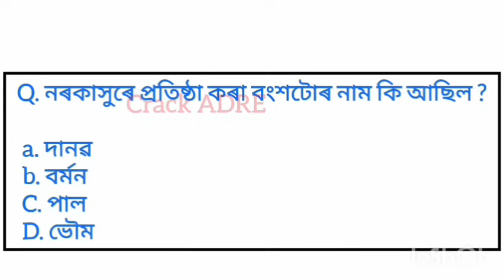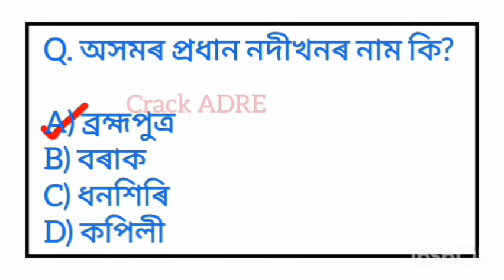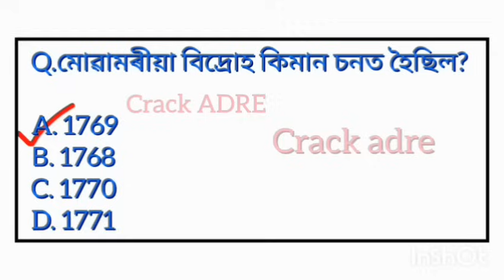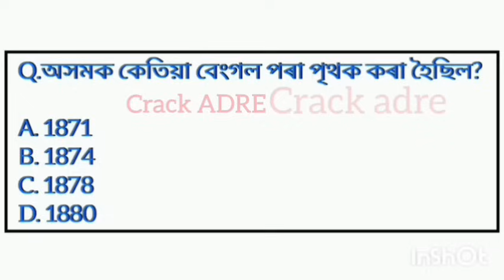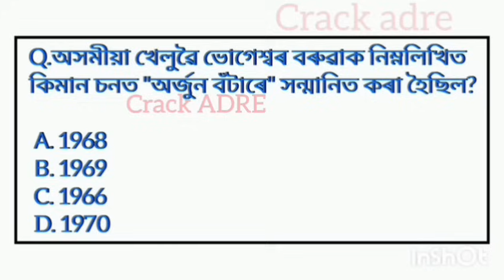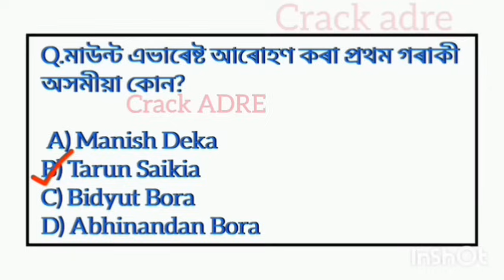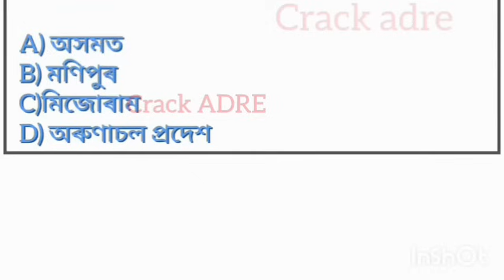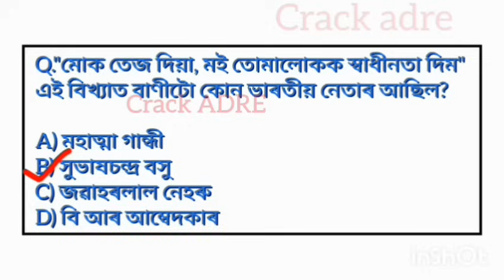ADRE Grade IV Exam //ADRE Gk//Assam Direct Recruitment Gk Questions//ADRE model questions